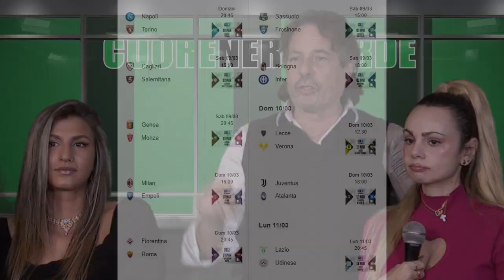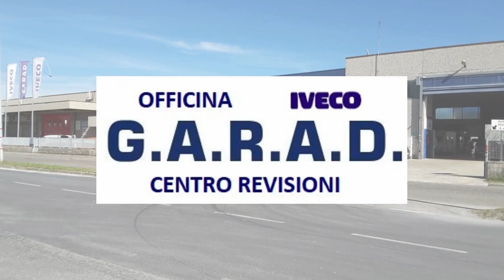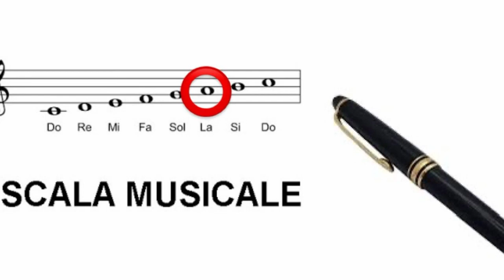CuoreNeroVerde - Il programma sul Sassuolo Calcio, 7ª puntata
La settima puntata di CuoreNeroVerde, la trasmissione tv dedicata al Sassuolo Calcio, in collaborazione con SassuoloNews.net e TVB Studio in onda ogni venerdì alle ore 19 su Rete 8 - QSVS canale 81 del digitale terrestre e in replica all'1 di notte, in replica tutti i giorni su TVB Studio, disponibile anche in streaming gratuito sul canale Youtube di SassuoloNews.
Conduce Luca Bello. In studio Antonio Parrotto